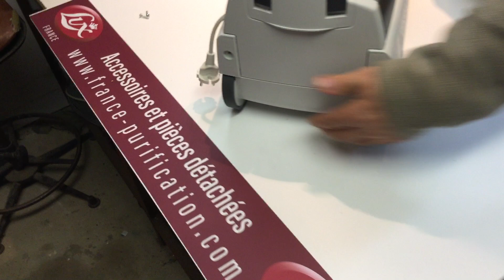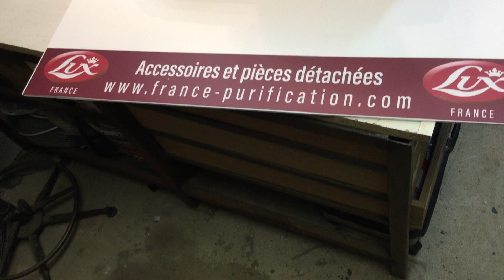Remontage de l'aspirateur AP10 - Lux S115.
Comment remonter l'aspirateur AP10 - Lux S115.